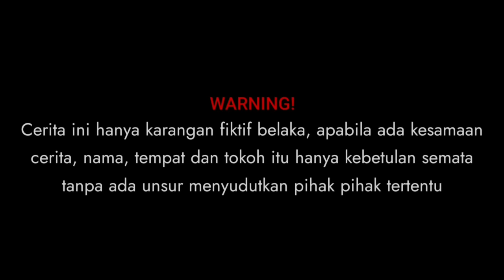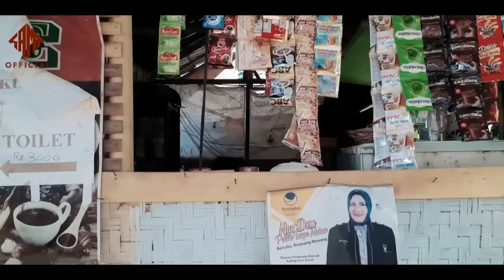DONGAN MATUA FULL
Terimakasih telah dukung channel baru kami

Lagu dalam film ini :

cipt : Robert marbun
cover : jerri fernando simarmata

cipt : maestro tilhang gultom
cover : Roland Tobing